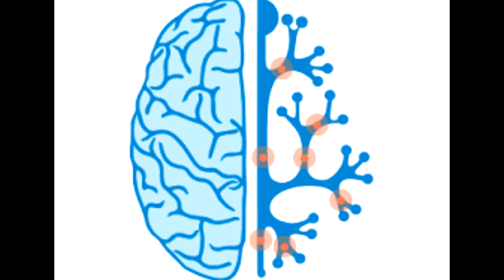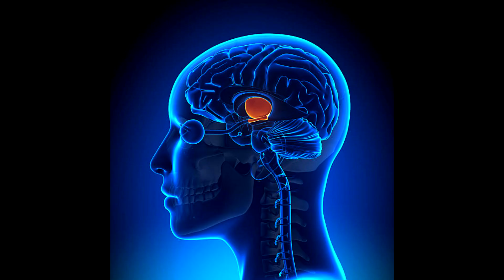Que es el insomnio fatal?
Ya conocías acerca de esta enfermedad?

déjanos tu opinión en comentarios